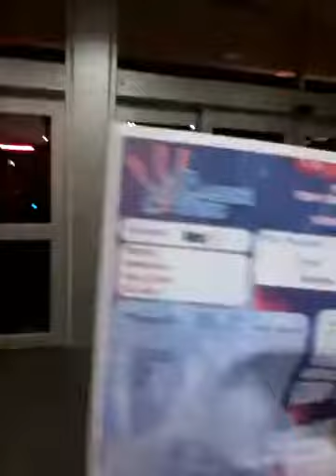Aftermath of Laser tag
We gotta bring all the fellas to this location! Hilarious moment